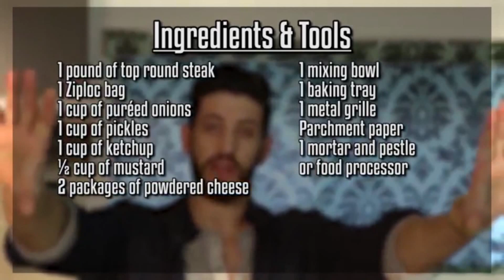CCFF Signs With Collective Digital Studio | Chicago Comedy Film Festival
Thank you Matt Geiler productions for this video. for funny videos!